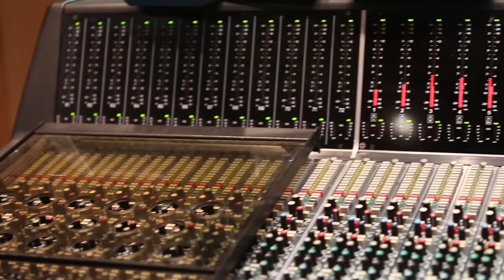Rock Choir Abbey Road Studios Sunday AM Feb 2015